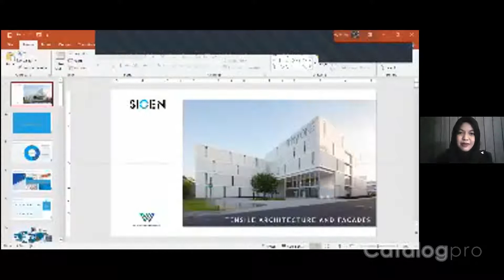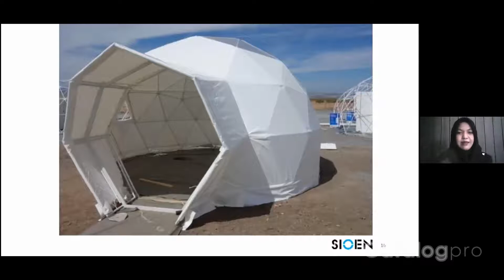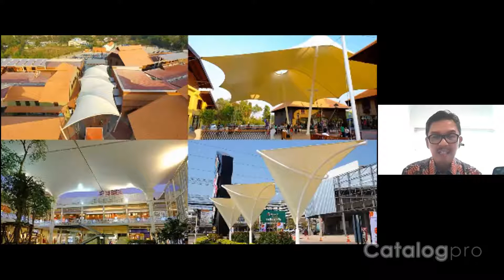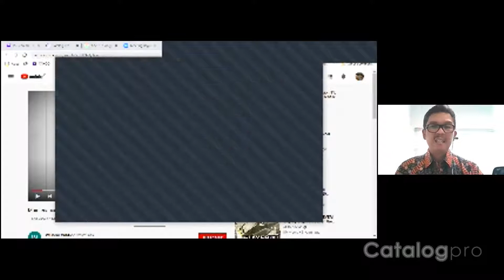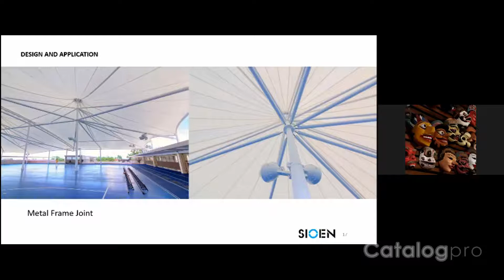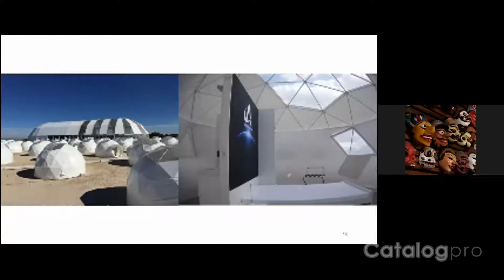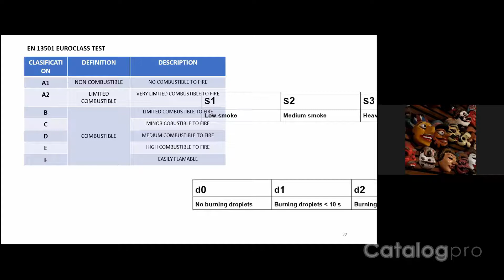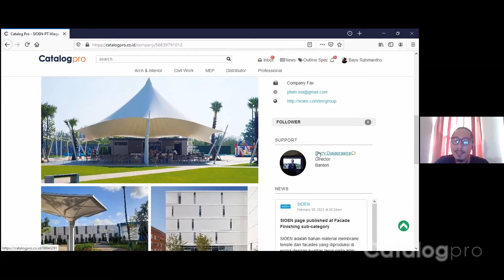Product of The Week: Fluomax dan Fluo2max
Ferry Djajaprawira (Director PT Wiaga Intech Nusantara) dan Fricilya Lokananta (Architect Specifier Detail Studio) hadir mengulas produk Fluomax dan Fluo2max.

Fluomax dan Fluo2max adalah produk unggulan SIOEN (Belgia) untuk aplikasi tensile architecture, yang biasa digunakan pada tenda Glamping. Keunggulan Fluomax adalah ketahanan lapisan kain yaitu PVDF pada lapisan atas dan bawah. Sedangkan Fluo2max dengan lapisan kain TiO2 dan PVDF yang baik terhadap cuaca UV.

Produk ini juga memiliki kualifikasi sertifikat tahan api (Fire retardant) dari eropa dan anti bakteria yang sangat di butuhkan pada iklim tropis di Indonesia. Dengan bahan dasar kain 1.100 dtex dikombinasikan integrasi lapisan kain yang terukur, material ini memiliki garansi sampai 20 tahun.

catalogpro.co.id